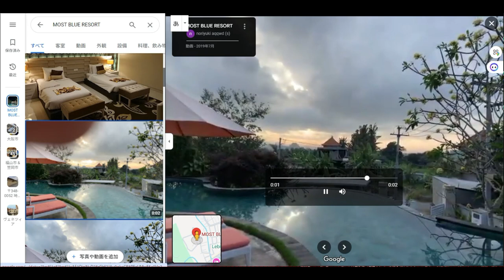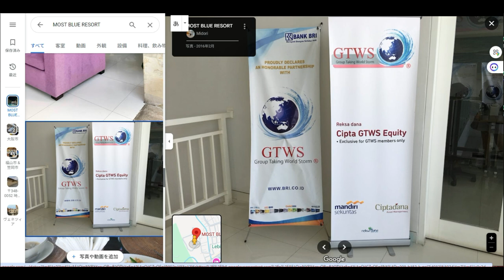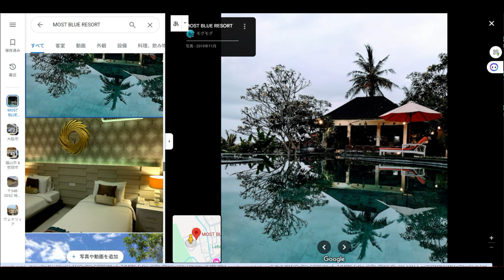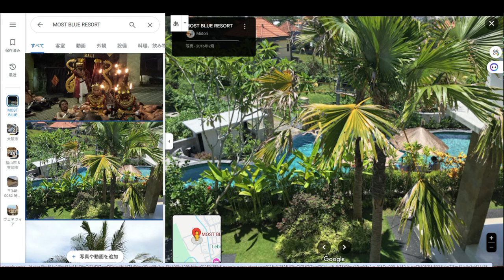【隠居TV】モストブルーリゾートとは？